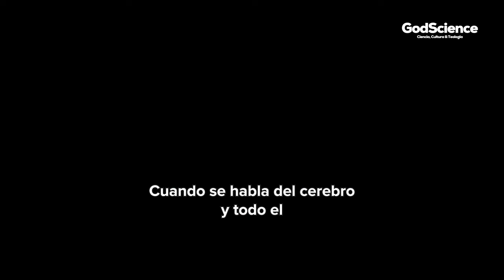Neurocientífico SORPRENDE explica por qué cree en Dios (Cómo funciona la oración)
Descubre en este video cómo la fe y la ciencia coexisten en la vida del Dr. Andrew Huberman, un destacado neurocientífico de Stanford.

Enlaces de Interés y Apoyo al Proyecto: 🙌🤝